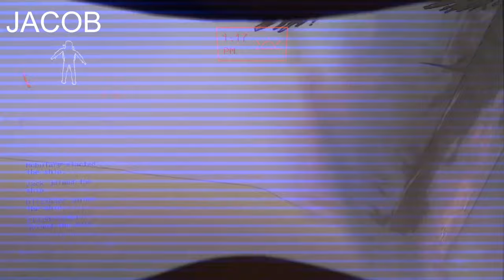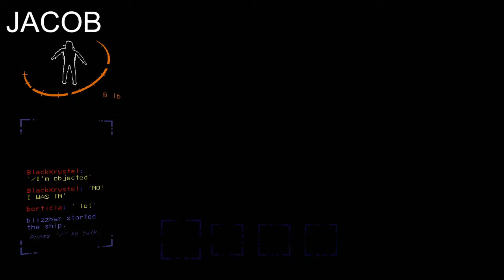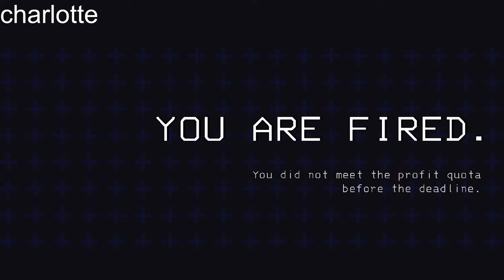Modded Lethal Company w/ Inside Gaming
We've gathered our bravest cogs in the machine space-capitalism machine to go out and pick up space-trash with Blizz, BK, and Jack from Inside Gaming!